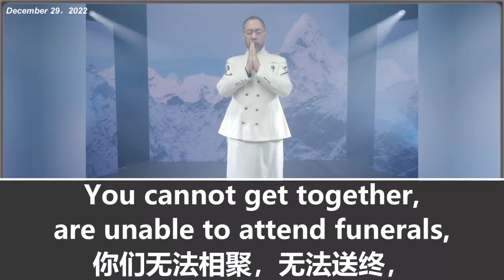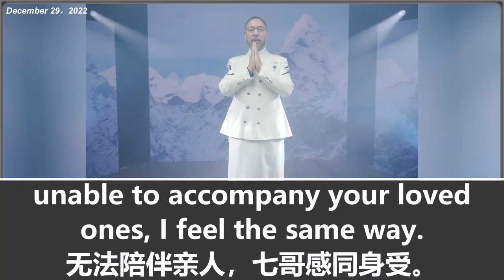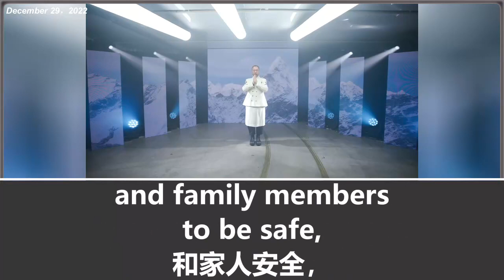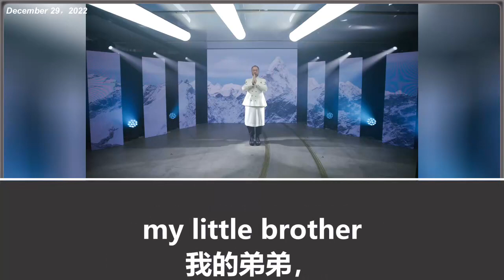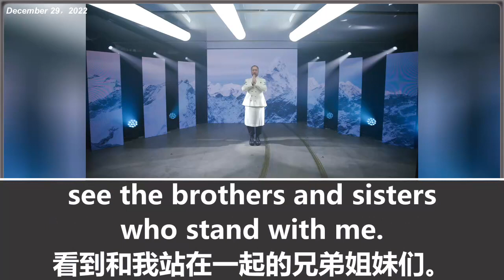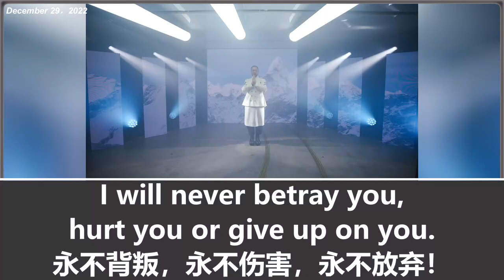2022.12.30 The vow of Miles Guo.The comrades-in-arms of the New China Federation are like siblings.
Together we terminate the CCP.  No betrayal, and never give up.
七哥的誓言：新中国联邦的战友们，亲如兄弟姐妹。一起灭共! 永不背叛，永不伤害，永不放弃！